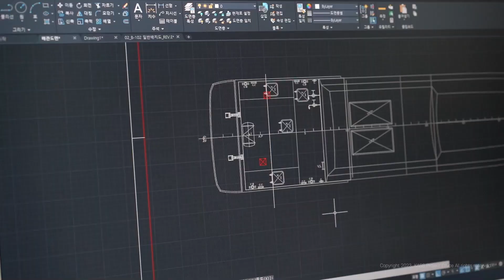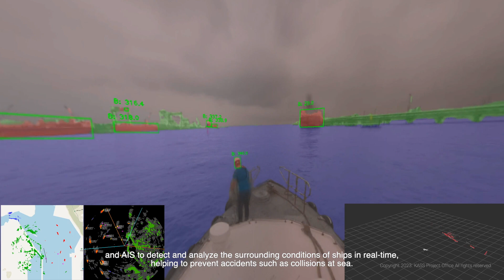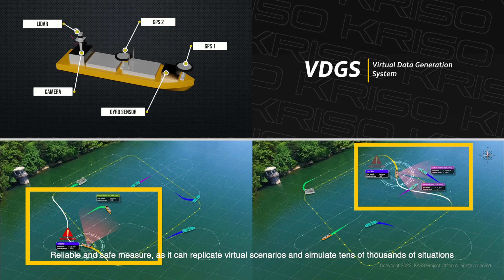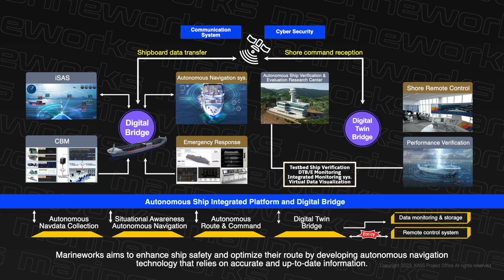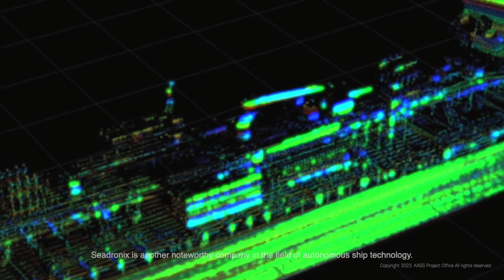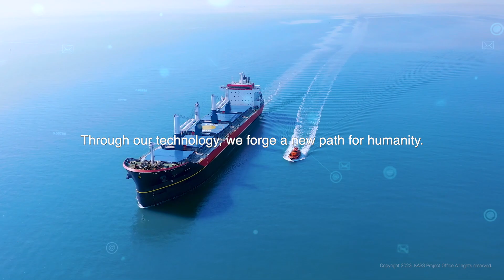Korea Autonomous Ship Project (ENG)